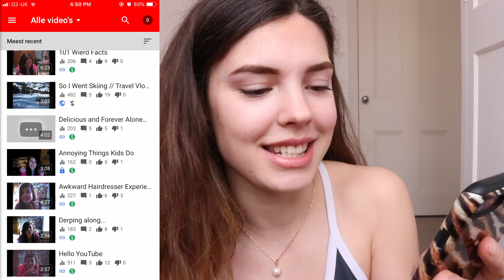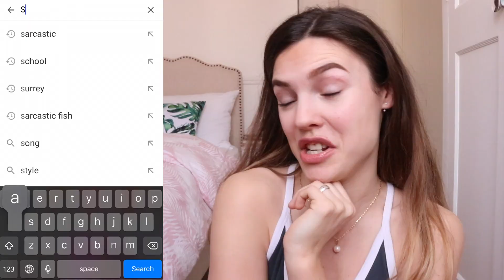my channel is 6! // a reflection on its evolution 🌿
it's been a wild ride, been here for a long time, not ready to let it all go yet, or ever
this platform has always facilitated the possibility for me to do what i love to do and to connect with so many people

💙Other Socials!